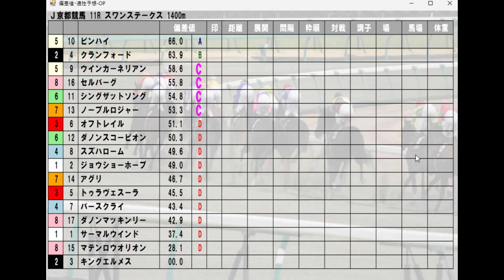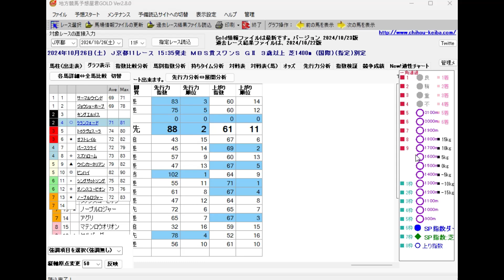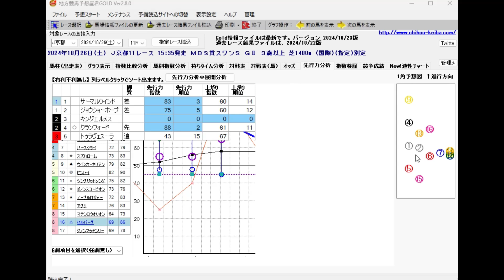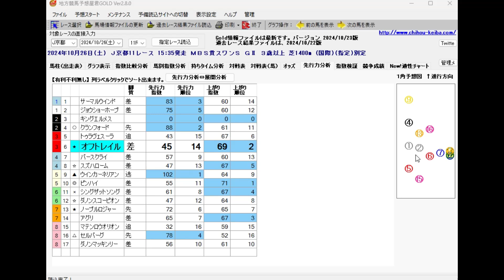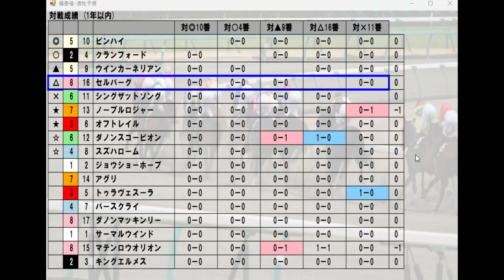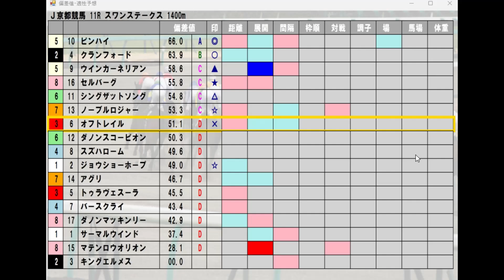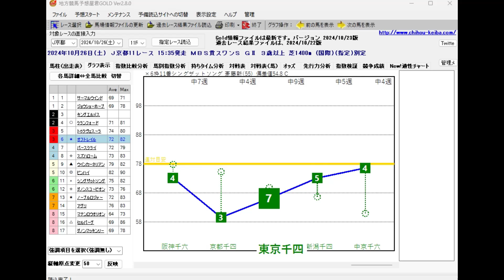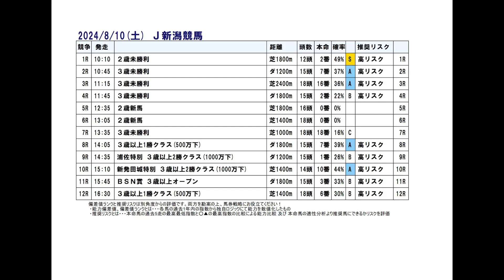10/26(土) 京都競馬11R【スワンステークス】《中央競馬 指数グラフ・予想・攻略》